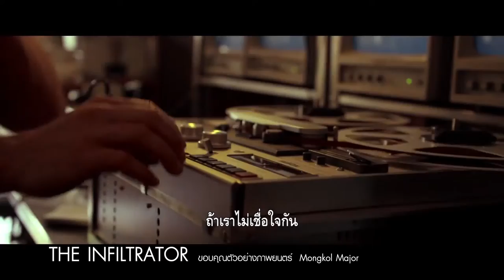นอนดูหนัง ตอน “BRIDGET JONES” บันทึกวุ่นคุณแม่มือใหม่ 1/3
ช่วง “หนังชนเตียง” อัพเดทหนังใหม่ที่น่าดู ใครชอบเรื่องไหนแนวไหนก็ไปติดตามชมกันได้ในโรงภาพยนตร์  อัพเดทต่อกับ 5 อันดับหนังทำเงินในประเทศไทย